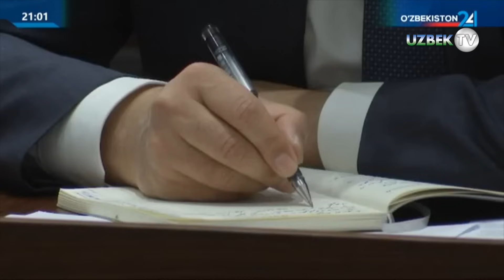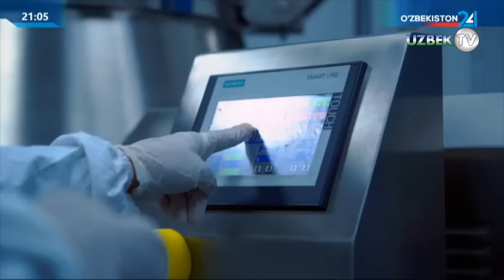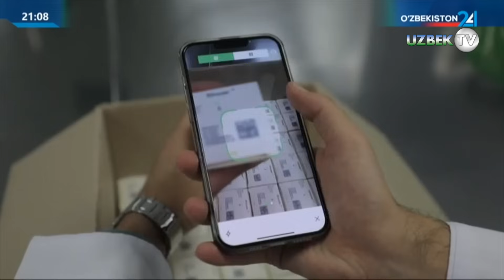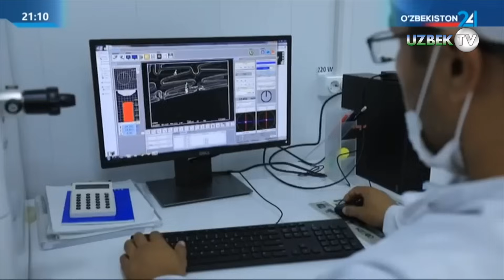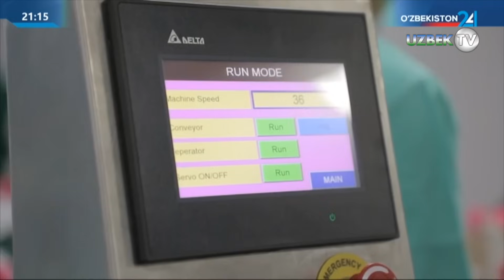Шавкат Мирзиёев фармацевтика ва электротехника саноатида ишлаб чиқаришни янада қўллаб-қувватлаш...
Президент Шавкат Мирзиёев 28 ноябрь куни фармацевтика ва электротехника саноатида ишлаб чиқаришни янада қўллаб-қувватлаш, корхоналарнинг экспорт салоҳиятини ошириш масалалари бўйича йиғилиш ўтказди.

Мамлакатимизда бу икки тармоқ учун ҳам зарур хомашё, етарли шароитлар бор. Хусусан, охирги олти йилда фармацевтика соҳасида ишлаб чиқариш 3 баробар, экспорт 6 баробар кўпайган. 525 миллион долларлик 177 та лойиҳа ишга тушиб, жами 50 мингта иш ўрни яратилган.

Лекин бу ҳали мавжуд имконият ва талаб даражасида эмас. Масалан, юртимизда йилига 1,6 миллиард долларлик дори-дармон истеъмол қилинади. Бунда маҳаллий маҳсулотларимизнинг улуши бор-йўғи 18 фоиз, қолгани импорт ҳисобидан қопланаяпти.

Шу боис йиғилишда маҳаллий ишлаб чиқаришни ривожлантириш масалаларига алоҳида эътибор қаратилди.

– Сўнгги йилларда бу соҳага катта кўмак ва маблағ берилди, фармацевтика зоналари ташкил этилди. Лекин бундан тўла фойдаланилмаяпти. Маҳаллийлаштиришни кенгайтириш, тадбиркорлар лойиҳаларини қўллаб-қувватлаш, уларнинг маҳсулотлари харидоргирлигини таъминлаш керак. Бунинг замирида қанча иш ўрни, қанча одамларнинг розилиги бор, – деди Шавкат Мирзиёев.

Бу борада хориж тажрибасини ўрганиш, машҳур брендларни мамлакатимизга жалб этиш муҳимлиги таъкидланди. Жумладан, энг кўп истеъмол қилинадиган 50 турдаги дорини юртимизда ишлаб чиқариш орқали маҳаллийлаштириш улушини 35 фоизга етказиш мумкинлиги кўрсатиб ўтилди.

“Tashkent Pharma Park” кластери қурилишини жадаллаштириш, унга хусусий шерикни жалб этиш зарурлиги айтилди. Шунингдек, фармацевтика корхоналарига “GMP” халқаро стандартига ўтиш ва  маркировкалаш тизимини йўлга қўйишда кўмаклашилади.

Умуман, бу соҳада 1,5 миллиард долларлик 173 та лойиҳа шакллантирилган. Уларни молиялаштириш учун 600 миллион доллар йўналтирилади.

Мутасаддилар буларнинг натижасида 2024 йилда 400 миллион долларлик маҳсулот ишлаб чиқарилиши, 160 миллион доллар экспорт таъминланиши бўйича ахборот берди.

Йиғилишда электротехника саноатига доир масалалар ҳам кўриб чиқилди.

Сўнгги олти йилда бу соҳада 640 миллион долларлик 224 та лойиҳа ишга туширилган. Бу йил якунида экспорт 1 миллиард долларга етиши кутилмоқда.

Шу билан бирга, юртимизга йилига 800 миллион долларлик электротехника товарлари импорт бўлмоқда. Умуман олганда, минтақамизда 3 миллиард долларлик бозор бор.

Бунда муносиб ўрин эгаллаш учун нуфузли брендлар билан ҳамкорлик ўрнатиб, рақобатбардош маҳсулотлар ишлаб чиқариш зарурлиги қайд этилди. Келгуси йилга мўлжалланган 2 миллиард долларлик 141 та лойиҳада бунга алоҳида эътибор қаратилади.

Жорий йилда 2 гигаватт, 2024 йилда яна 4 гигаватт қуёш ва шамол электр станциялари ишга туширилади. Уларга жуда кўп кабел, генератор, инвертор, трансформаторлар зарур. Бу маҳсулотларни маҳаллийлаштириб, халқаро сифат сертификатлари олиш вазифаси қўйилди.

Соҳада илғор технология, инновация ва халқаро стандартларни жорий этишни давлат томонидан қўллаб-қувватлаш учун 100 миллион доллар йўналтирилиши белгиланди.

Мутасаддилар келгуси йилда ишлаб чиқаришни 20 фоизга ошириш, мисни қайта ишлаш ҳажмини 140 минг тоннага олиб чиқиш режаларини баён этди. Шунингдек, экспортни 1,5 миллиард долларга, 2025 йилда 2 миллиард долларга етказиш имконияти борлиги қайд этилди.

Йиғилишда ушбу тармоқлардаги муаммо ва вазифалар юзасидан вилоят ҳокимлари ва тадбиркорларнинг таклифлари эшитилди.